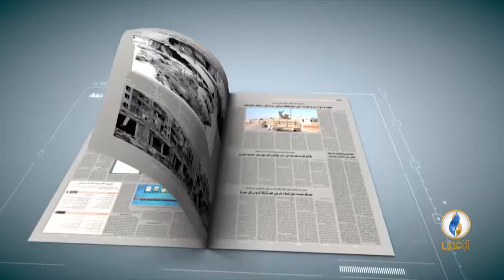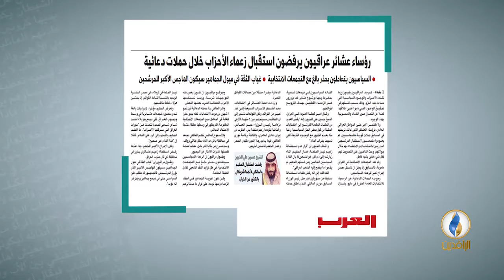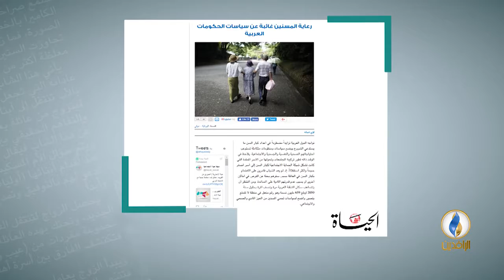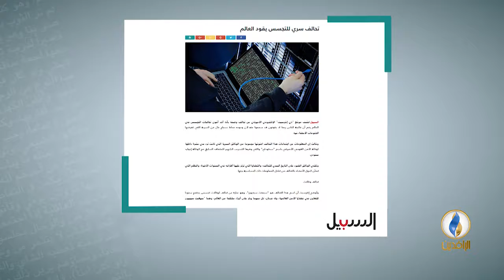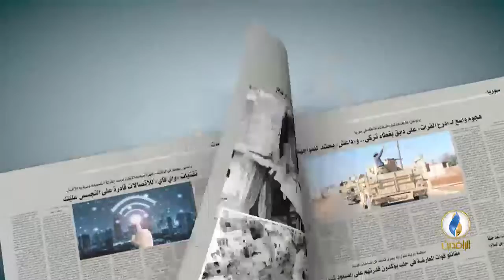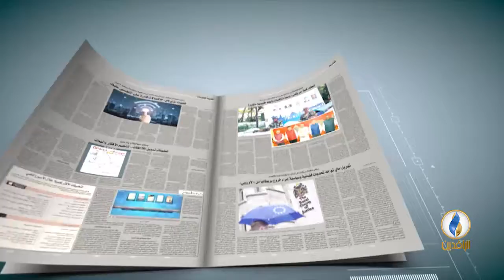أسبوع_الصحافة| ح 120- د. صباح علو - باحث في الشؤون العراقية والعربية.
إعداد وتقديم:
إحسان يوسف